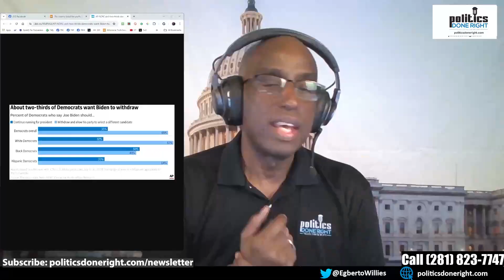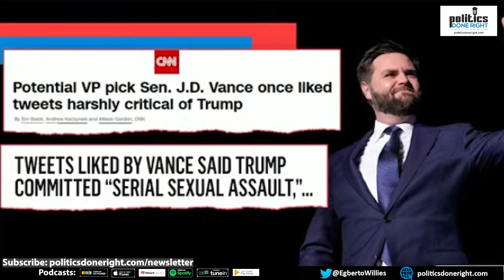JD Vance didn't mince his words about his disdain for Trump, including calling him America's Hitler.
"JD Vance openly criticizes Trump, likening him to Hitler. Dive into Vance's controversial views and their implications on political discourse. Politics"